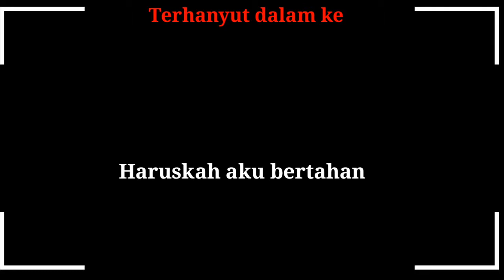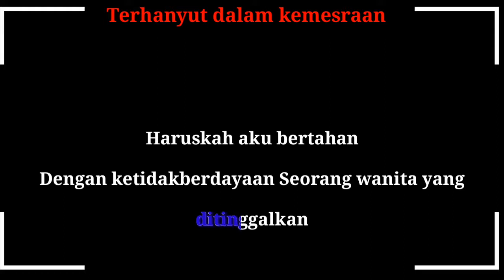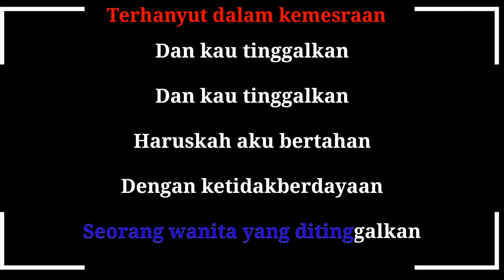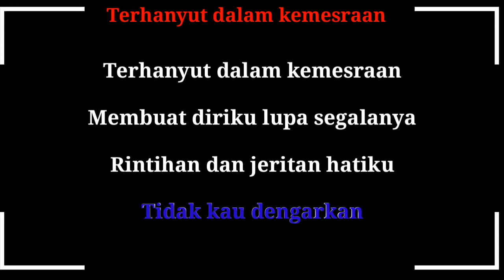Lirik Terhanyut dalam kemesrahaan-KUMARA MUSIC karoke tanpa vocal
Title.lirik terhanyut dalam kemesrahaan
Artis.karoke
YK Entertainment menerima job orgen tunggal dangdut live video shooting audio sound system
Hp.085642844471
Wa.085642844471